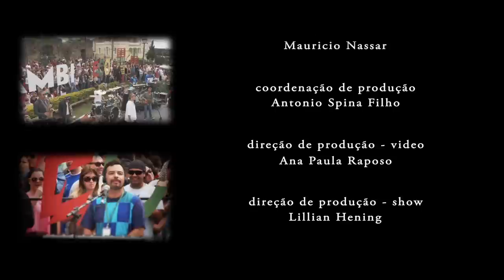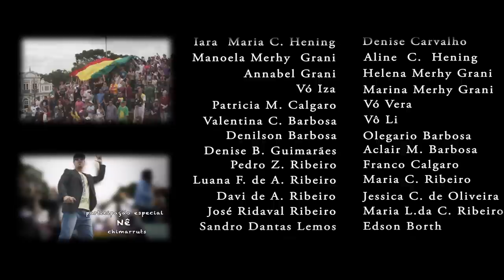Djambi - [Dvd Eco Completo - Ruínas de São Francisco Curitiba-PR] (Vídeo Oficial)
Você esta ouvindo e Assistindo o DVD ECO :D
Baixe Agora este DVD em arquivo de áudio MP3 Grátis!

00:00 01 - Feira Hippie
03:57 02 - Cantos Paraná
06:56 03 - Keep This Feeling
11:05 04 - Natureza
15:07 05 - Quem Avisa
18:26 06 - Dou-lhe 1,2,3
23:04 07 - Alma Gêmea
26:56 08 - Outro Verão Feat. Chimarruts
32:56 09 - Nova Ordem (Chimarruts)
37:00 10 - Bom te Ver
43:00 11 - Onda Certa
49:04 12 - Novos Ditados (Dazaranha)
53:35 13 - Surreal
59:00 14 - Memórias
1:02:55 15 - A Barca Pra Ilha
1:07:07 16 - Flor Rara
1:11:15 17 - Argamassa

Nos encontre Online, será um prazer compartilhar nosso som e nossa arte com vocês!

Curitiba-PR / Brasil

--- Views Produções Artísticas ---